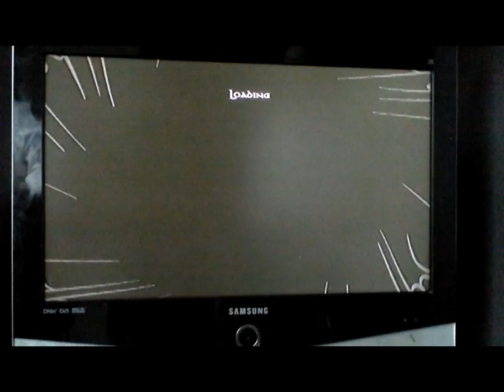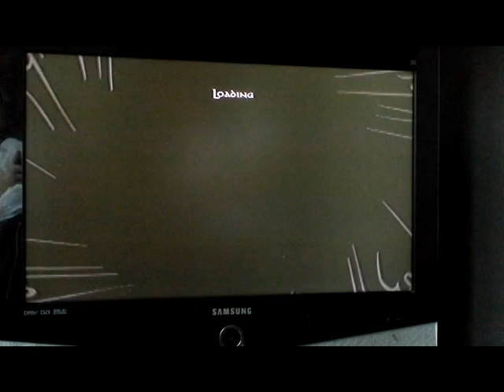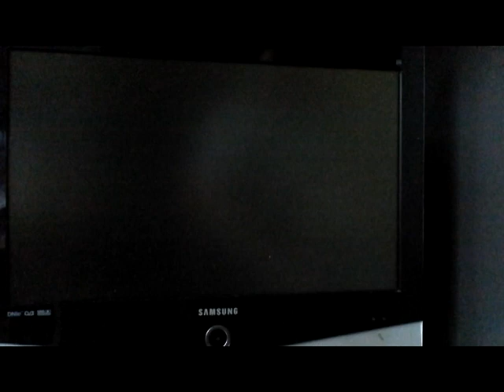lets play lord of the rings conquest part 15 "the End of all things"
hey guys and welcome to the last episode of our lp enjoy.